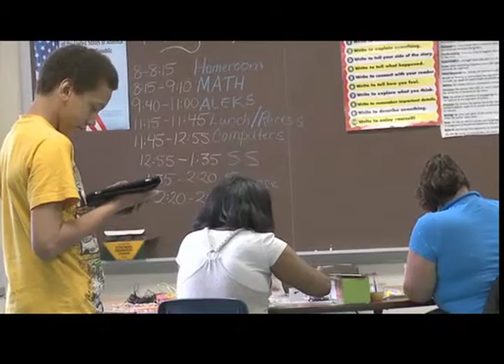trey and kids.mov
CFE kids learn through media